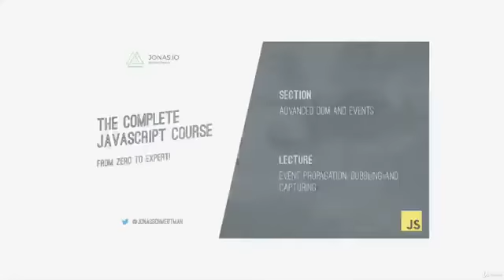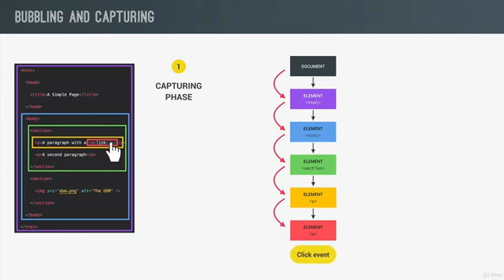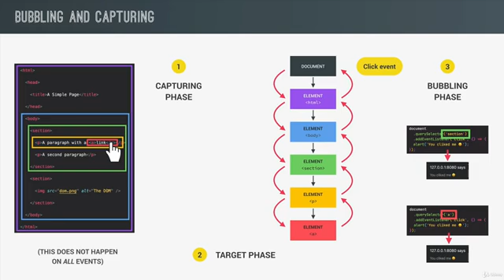185 Event Propagation Bubbling and Capturing